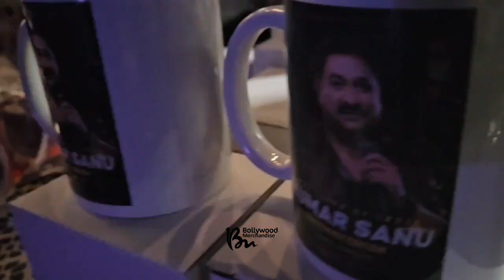2023 🇮🇳🇳🇱 Kumar Sanu Live in Holland, Do Dil Mil Rahe Hai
Powered by Hindivibe en Zerotax Dubai